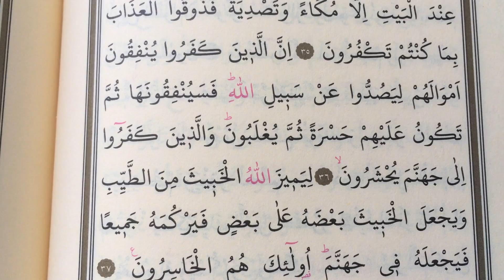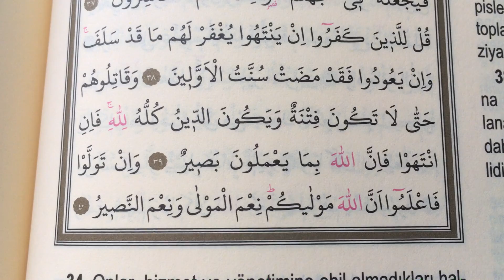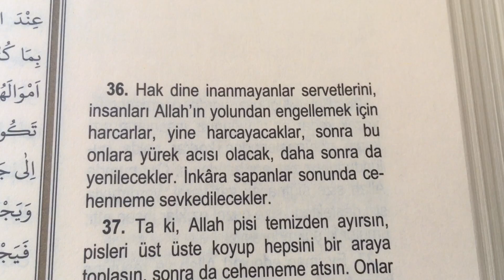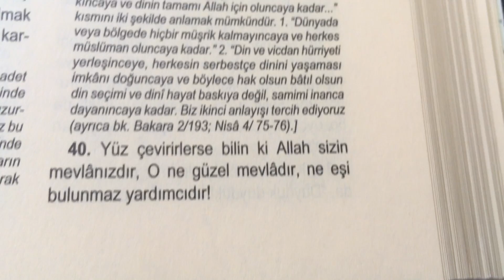Mealli Hatim cüz 9 Sayfa 180 Enfal Suresi